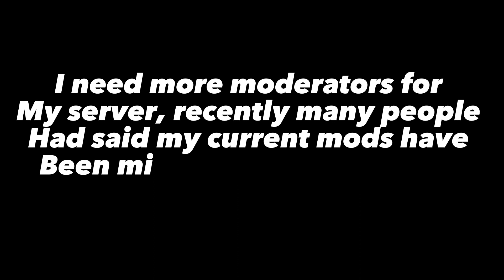Desperately needing mods 🥹